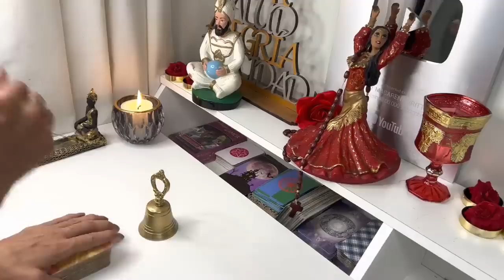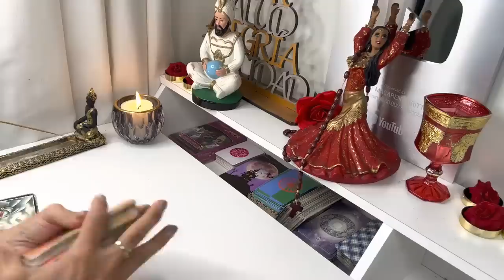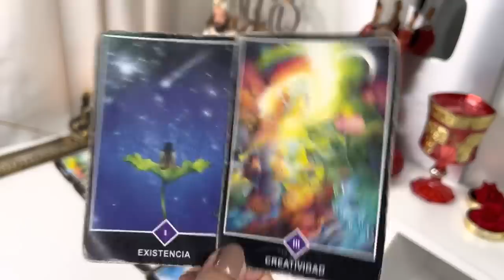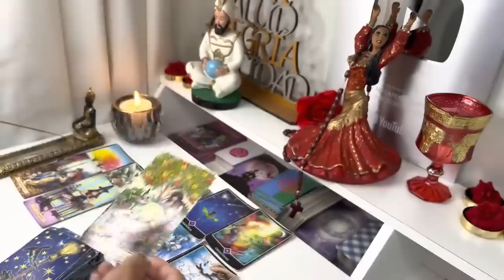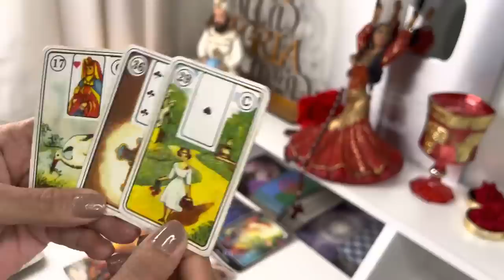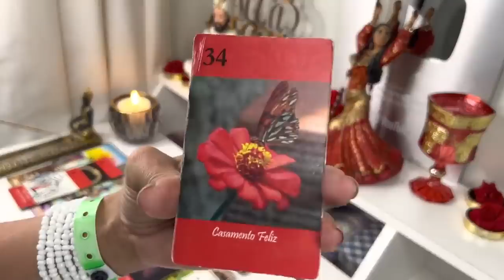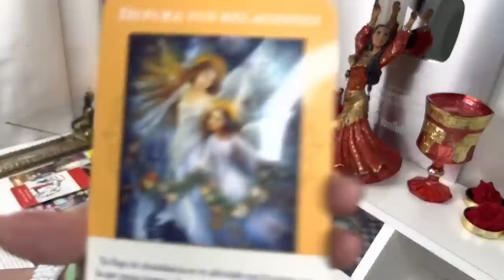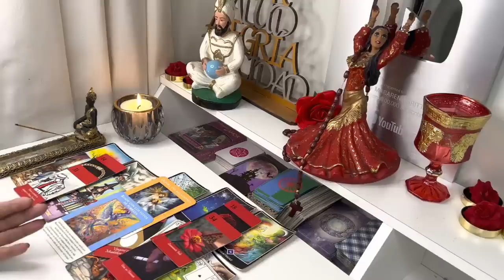𝐒𝐀𝐆𝐈𝐓𝐀𝐑𝐈𝐎 ♐️𝗘𝗦𝗧𝗢 𝗲𝘀𝘁á 𝗮 𝗣𝘂𝗻𝘁𝗼 𝗱𝗲 𝗘𝗦𝗧𝗔𝗟𝗟𝗔𝗥..! ¡𝗟𝗼 𝗾𝘂𝗲 𝗧𝗮𝗻𝘁𝗼 𝗧𝗜𝗘𝗠𝗣𝗢 𝗘𝗦𝗣𝗘𝗥𝗔𝗦𝗧𝗘.✨ 𝐇𝐎𝐑𝐎𝐒𝐂𝐎𝐏𝐎 SAGITARIO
🤯 SAGITARIO🔔 LA FORTUNA TE SONRÍE! Y ALGUIEN SE PREPARA PARA SORPRENDERTE pero  TAROT SAGITARIO HOY